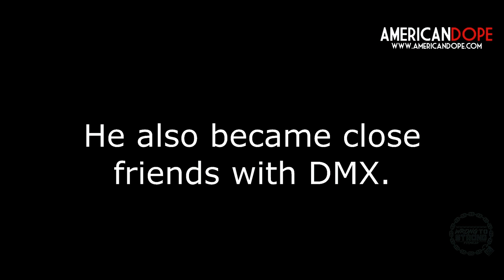You Won't Believe What Happened In Prison! We don't swim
MY YouTube video today is about a personal journey of overcoming my fear of water during a trip to Hawaii..

Facing fears is a common theme in personal growth and development.
 Hawaii is a beautiful destination that has a lot to offer, especially for those who love the water. Your video showcased some of the stunning beaches and activities you participated in, such as snorkeling and surfing. This can be a great way to inspire others to consider Hawaii as a travel destination and try new things.

God created everyone with a purpose-built for something that only we can do through Jesus.
Our mission at Wrong to Strong is to reach the men and women who think that they are unreachable on those dark streets that most of us come from. Jesus wants to see you survive and thrive.

In this powerful and insightful video, we delve into the complex world of addiction and explore ways to break free from its grasp. Through personal stories and expert insights, we shed light on the physical, emotional, and social factors that contribute to addiction and discuss proven strategies for recovery.

Whether you're struggling with addiction yourself or know someone who is, this video offers practical tips and encouragement for taking the first steps toward healing and transformation. From building a support network to developing healthy coping mechanisms, we cover a range of topics to help you or your loved one overcome addiction and reclaim your life.

Join us on this journey of hope and healing, and discover that there is always a way out of addiction. With the right tools, resources, and mindset, you can break the chains of addiction and create a brighter future for yourself and those around you.